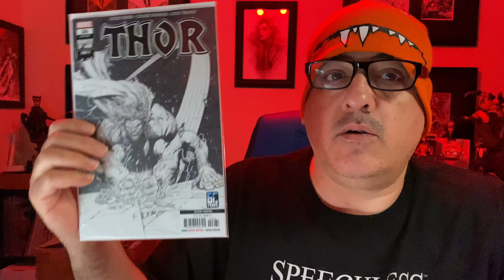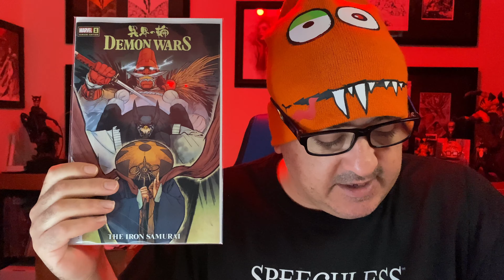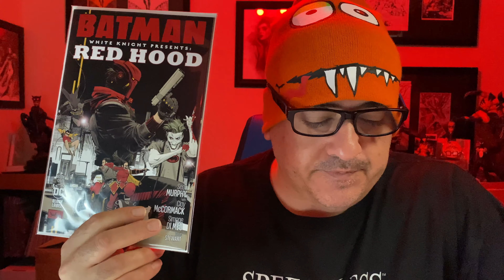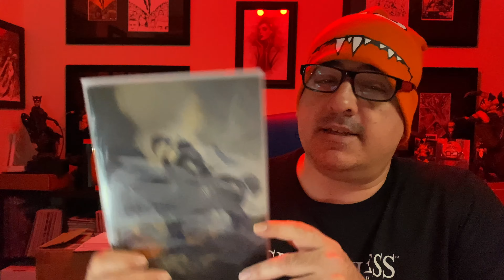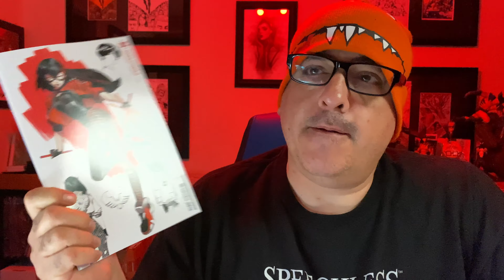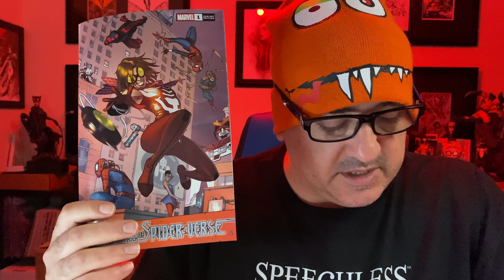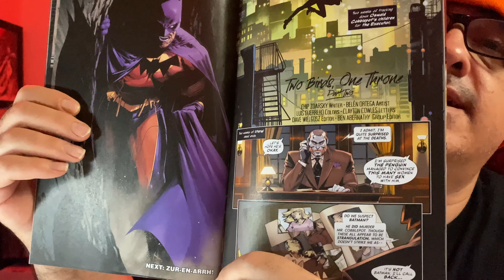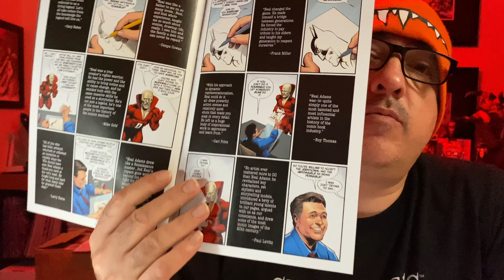TOP 10 New Comic Books August 3rd 2022 🔥 COMIC REVIEWS, COVERS, & KEYS 🔥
This show provides you with my superior speculation picks before the comics release on August 3rd, 2022. This is also a new giveaway show where you could win a comic book.  How to enter?

get $10 credit on 1st purchase.